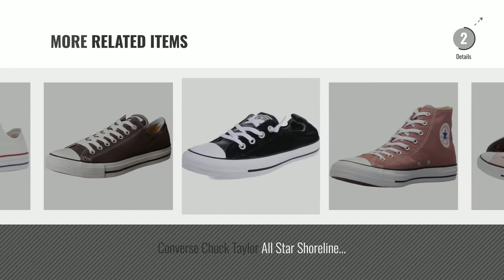Top 5 Converse 6.5 [2018]: Converse Unisex Chuck Taylor All Star Low, Charcoal (37 M EU/6.5 B(M) US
Black Friday / Cyber Monday Converse Unisex Chuck Taylor All Star Low, Charcoal (37 M EU/6.5 B(M) US Women/4.5 D(M) US by Converse

Black Friday / Cyber Monday Converse Chuck Taylor All Star Canvas Low Top Sneaker,Charcoal,7 US Men/9 US Women by Converse

Black Friday / Cyber Monday Converse Women's Chuck Taylor All Star Low Top (6.5 B(M) US, Optical White) by Converse

Black Friday / Cyber Monday Converse Men's Chuck Taylor All Star Seasonal Ox (37 M EU / 6.5 B(M) US Women / 4.5 D(M) by Converse

Black Friday / Cyber Monday Converse Chuck Taylor All Star Shoreline White Lace-Up Sneaker - 6.5 B(M) US Women / 4.5 by Converse

Black Friday / Cyber Monday Converse Chuck Taylor All Star Ox Low Top Barely Rose Size 4.5 Men/6.5 Women by Converse

Black Friday / Cyber Monday Converse Chuck Taylor All Star Seasonal Canvas High Top Sneaker, Saddle, 4.5 US Men/6.5 US by Converse